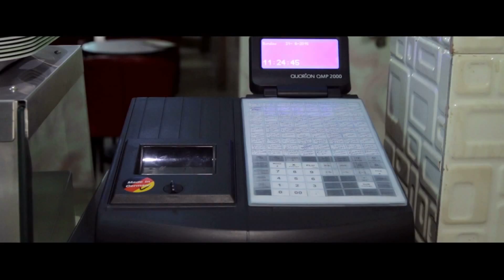S&P LIVE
ILEXSMEITXPERT PRODUCTIONS